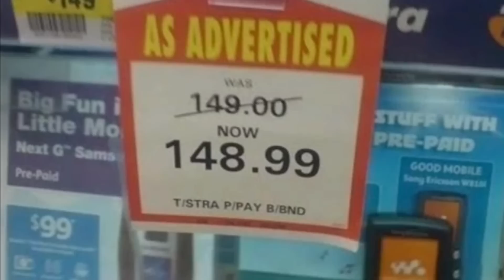22-Year-Old Has The WORST Finances - EVER | Caleb Hammer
Here is my response to @CalebHammer - 22-Year-Old Has The Worst Finances Ever To Be Seen | Financial Audit | Enjoy! | Add me on Instagram and Snapchat: GPStephan

My ENTIRE Camera and Recording Equipment: